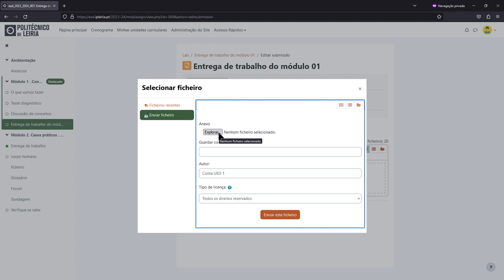Submeter um Trabalho